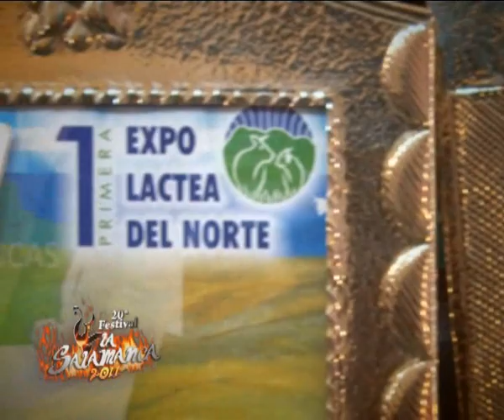Festival Nacional de La Salamanca - La Banda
Ciudad de La Banda Cuna de Poetas y Cantores
Video Realizado por Multivisión